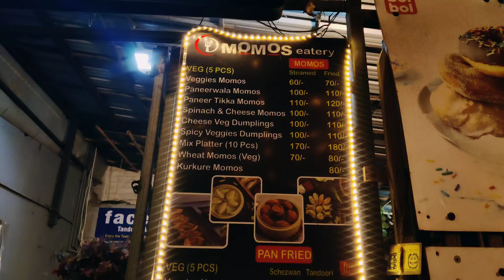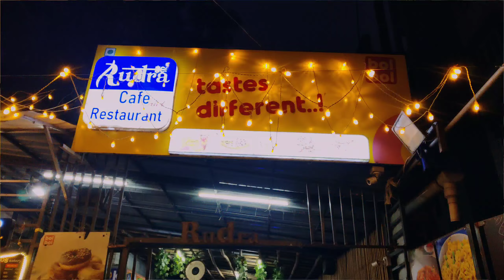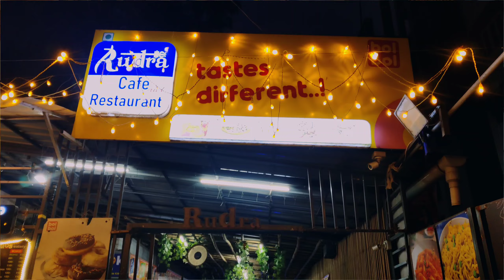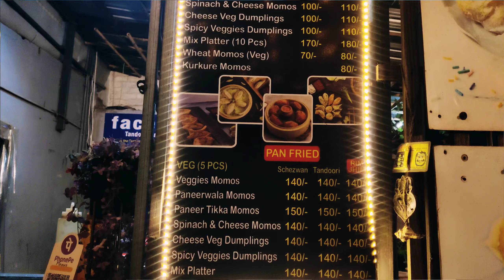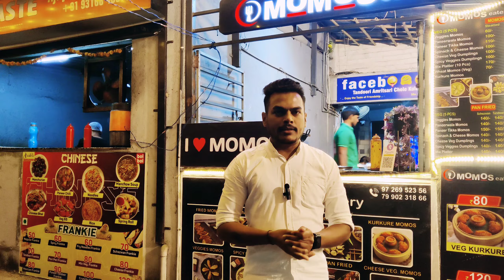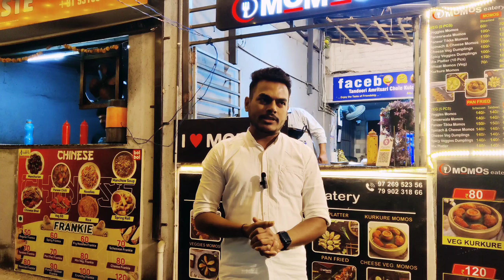The Best Momos At Lunsikui Area || Street Food India || Navsari Food || Mani Patel Vlog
navsari food
navsari street food
street food
navsari
food vlog
navsari famous food
indian food
foodie rupesh
gujarat food
surat food
vapi food
indian street food
food
navsari fast food
navsari food vlog
gujarat street food
valsad food
unlimited food
navsari best food
navsari nonveg food
fast food
street food in navsari
gujarati food
indian street food navsari
vadodra food
navsari street food lunsikui
navsari lunsikui street food
indian street food
top 10 street food in india
india street food videos
street food
street food india
hindi street food
indian street food delhi
food vlogs india challenge
top 10 street food in delhi
ghaziabad street food
ghaziabad street food veg
ghaziabad street food non veg
new street food videos
street food short video new
indian food